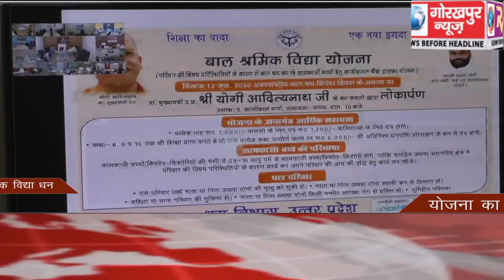GORAKHPUR NEWS Headline -12-06-2020